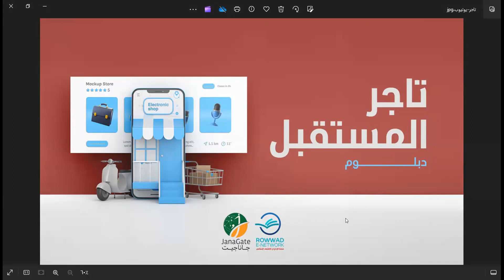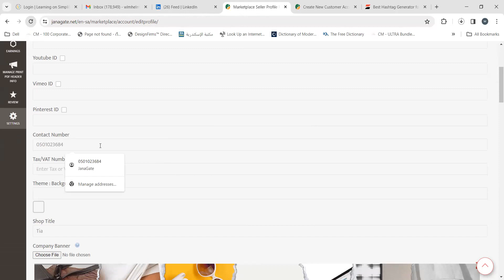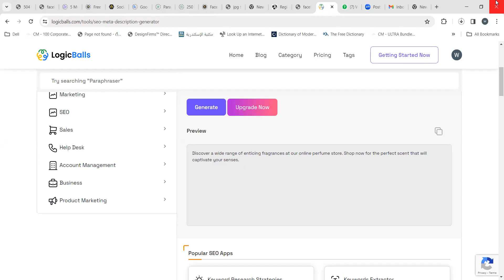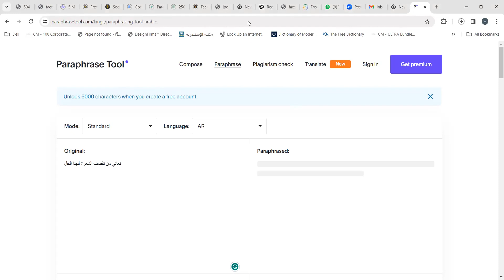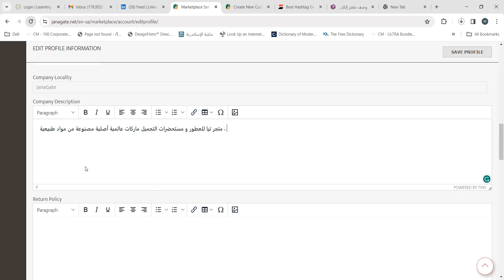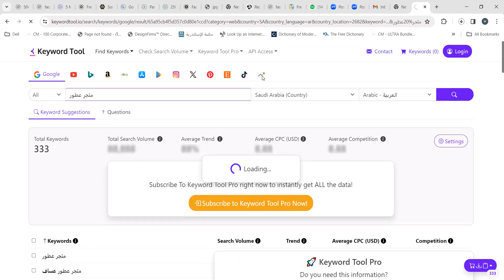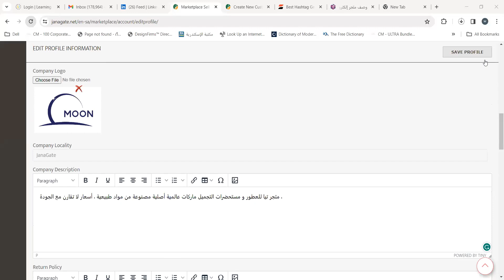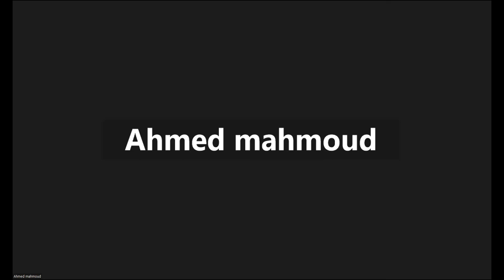تاجر المستقبل | المحاضرة الثانية | فتح متجر على منصة جانا جيت | د. ولاء حلمي